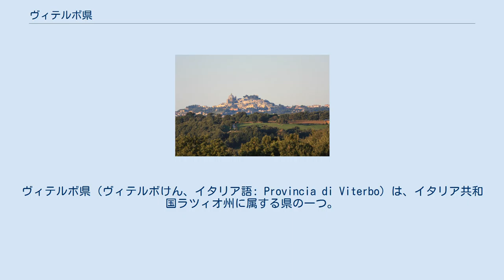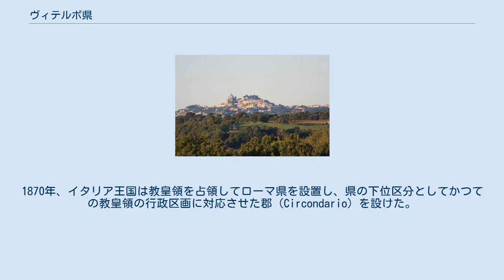ヴィテルボ県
ヴィテルボ県（ヴィテルボけん、イタリア語: Provincia di Viterbo）は、イタリア共和国ラツィオ州に属する県の一つ。
県都はヴィテルボ。
 ラツィオ州北西部に位置する県で、西はティレニア海に面し、北にトスカーナ州、北東にウンブリア州と接する。
県都ヴィテルボは、州都・首都ローマの北北西66kmに位置する都市で、テルニから西南西へ47km、ペルージャから南南西へ80km、グロッセートから東南東へ90kmの距離にある。
 県域北西部にボルセーナ湖、県域南東部にヴィーコ湖がある。
 県域東部をテヴェレ川が流れており、おおむねテルニ県との境界をなしている。
 2001年の国勢調査に基づく居住地区（Località abitata）別人口統計によれば、人口5000人以上の都市・集落は以下の通り。
 1816年、教皇国家はヴィテルボを中心にヴィテルボ管区 (it:Delegazione apostolica di Viterbo) を置いた。
1870年、イタリア王国は教皇領を占領してローマ県を設置し、県の下位区分としてかつての教皇領の行政区画に対応させた郡（Circondario）を設けた。
この際、ヴィテルボを中心とする地域はヴィテルボ郡 (it:Circondario di Viterbo) となった。
 行政区画としてのヴィテルボ県 (Provincia di Viterbo) は1928年12月2日に成立した。
 ヴィテルボ県には60のコムーネが属する。